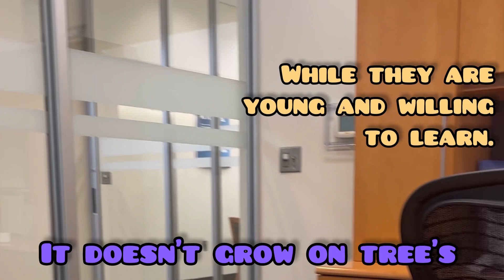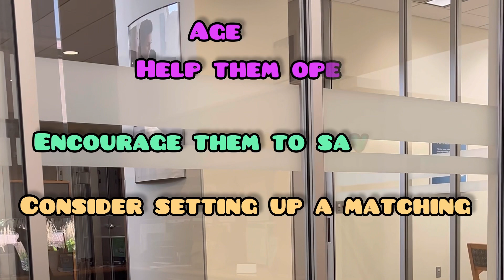Thinking about my son future|💰😀making money moves😃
Thinking about my son future. Opening up my Toddler a saving account so I can teach them how to say’s, and how to manage 💰